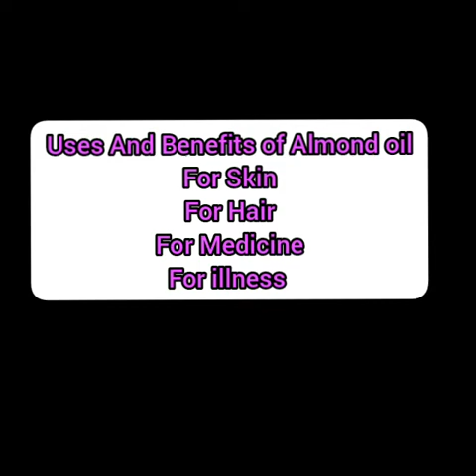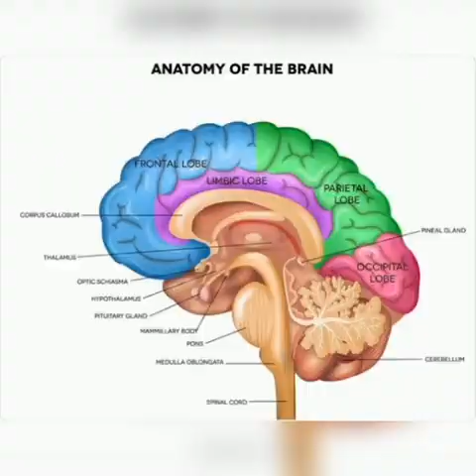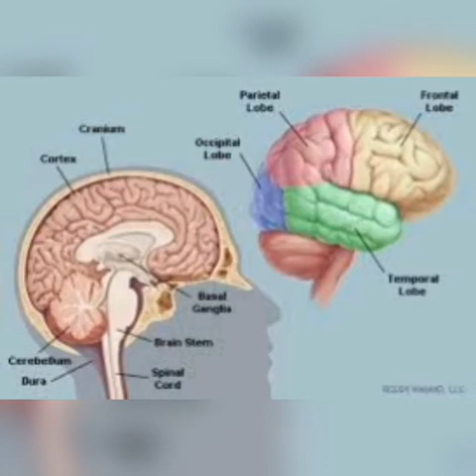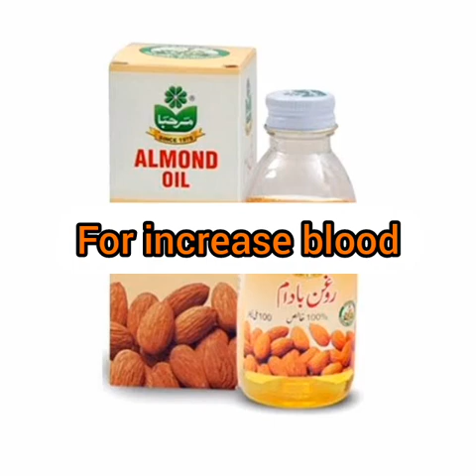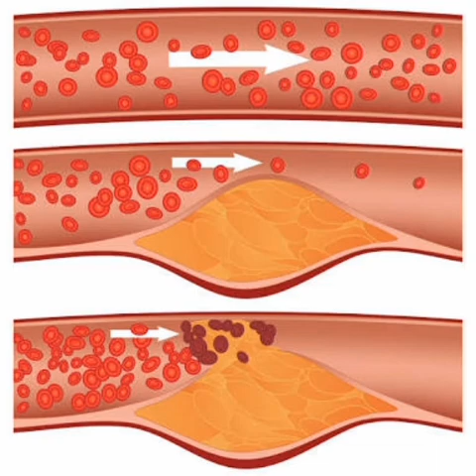What is Almond Oil? Almond Oil 16 Uses and Benefits بادام کے تیل کے استعمال اور خصوصیات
Published on; Jaunary; 4; 2021;